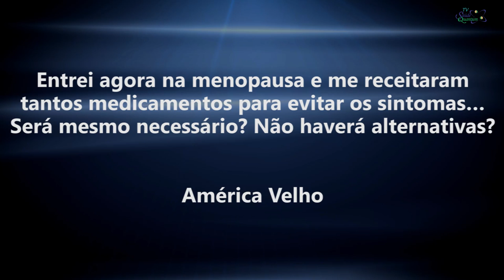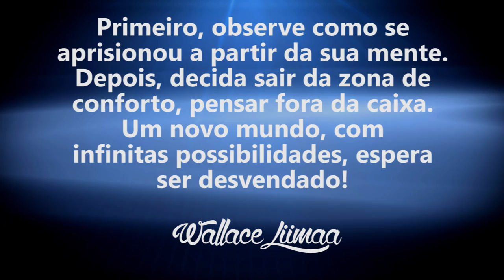TV Saúde Quantum 034: Conviva com a Menopausa Sem Medicamentos Químicos | Wallace Liimaa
✭✭✭✭✭ Conviva com a Menopausa Sem Medicamentos Químicos. Nesse vídeo abordo a importância de buscar profissionais que tratem o ser humano de forma integral e ofereça alternativas naturais para a reestruturação e reposição hormonal. Assista o vídeo e comprove!